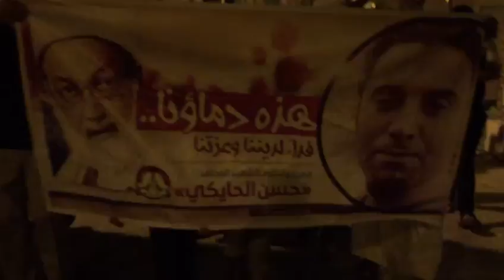مسيرة "شهيد تحت التعذيب" وفاءا للشهيد حسن الحايكي - سترة 1/8/2016 Bahrain